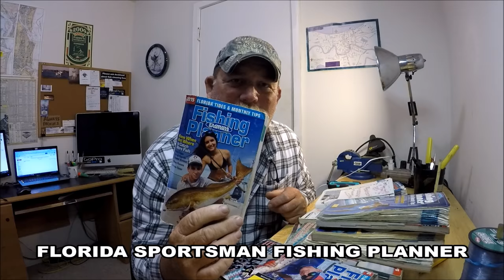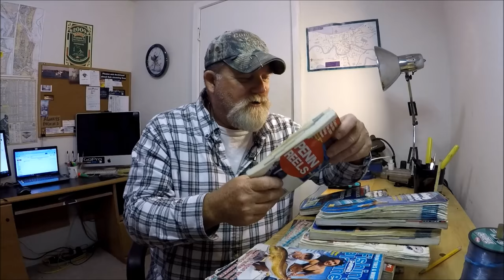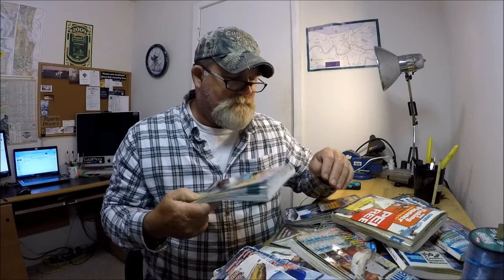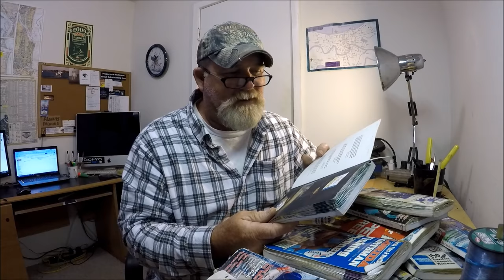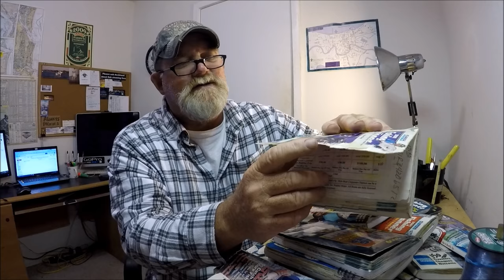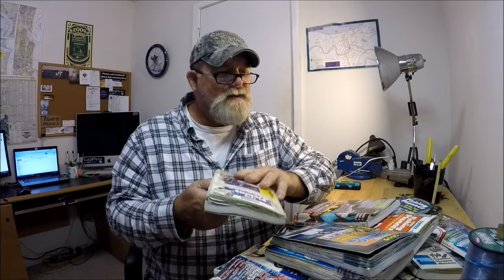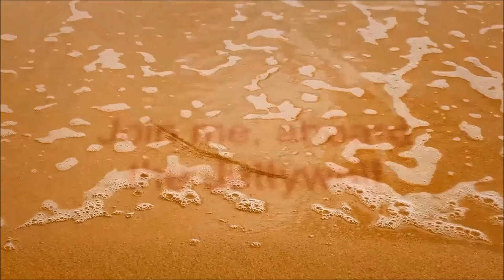FLORIDA SPORTSMAN .....BYE, BYE!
"A JETTYWOLF MOMENT" - saying good bye to a Era. For 18 years, I had my trusty Florida Sportsman Fishing ''Tide'' Planner book with me at all times. I booked all my charters by referring to it. I used it to make notes of what was going on each month. It was a trusted companion. From moon phases to the radical tide swings in N.E. Florida. It's how I planned my days on the water.

I promoted this book for years. Especially to people new to the area. Told them to refer to it, use it's articles to learn about how important tides are in the N.E. part of the state.

Today, I found out it's no longer. "Guess they decided with all the new fangled apps and smartphones, and touch screen B.S. boat electronics, there's no need for a publication with the states tides any longer.

I guess sales were slow, and calenders of so called "Fishing Women", in bikini's holding dead fish will sell more, and be more useful. N-O-T.

I discuss a bit of my history w/ this book. And now move on.
"it's a sad day in Capt Dave's World.